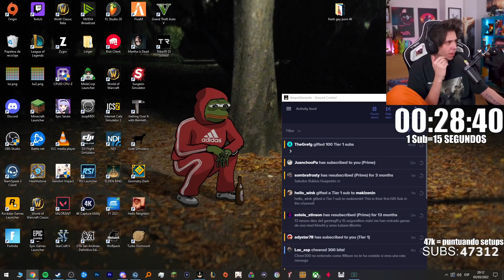Grefg Le Dona a Rubius y...😱😨